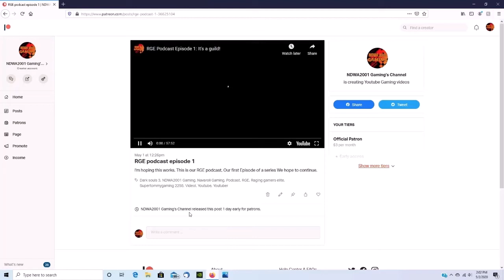AN IMPORTANT ANNOUNCEMENT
If you want to see new videos first then be sure to donate!

I will see you slayers and spirits in the next video!